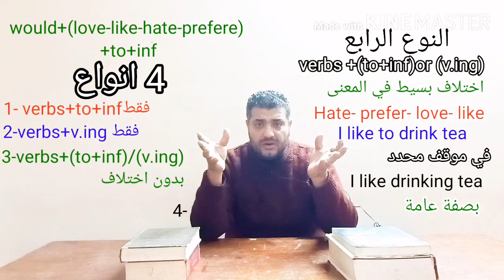مراجعة الوحدة السادسة اولى ثانوي